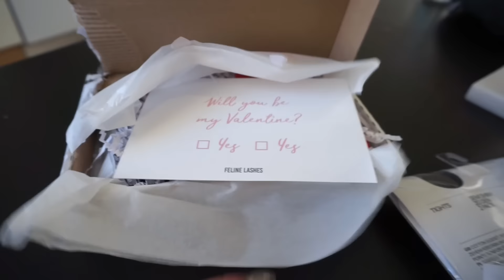VLOGG! Packar inför Stockholmstrippen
♡ Vanliga Frågor ♡

♡ Vad jobbar du med? Det bästa jag vet, Youtube!!! Tack vare er ! ni är världens bästa hihi